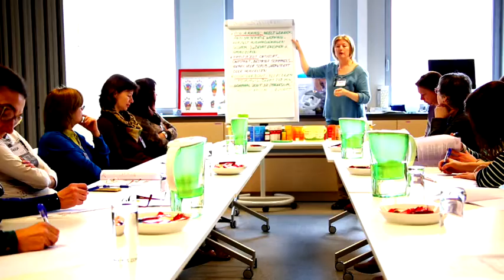Soins naturels pour les mains et les pieds